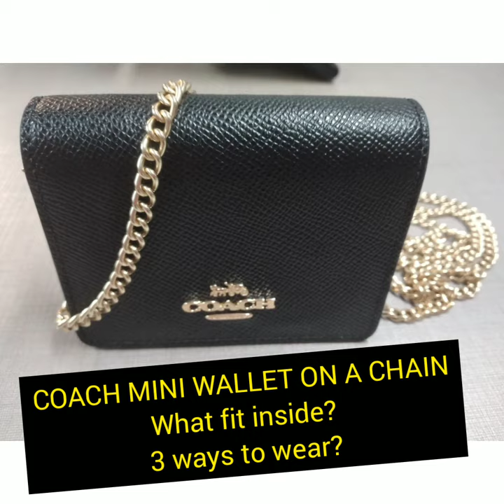Coach mini wallet on a chain [ 3 ways to wear + what fits inside ]